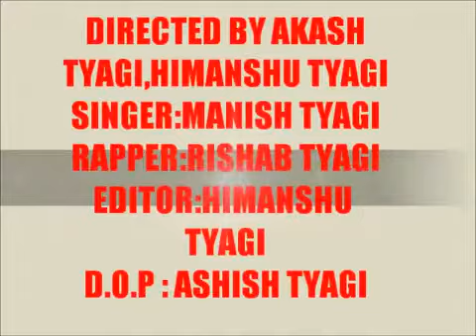त्यागी शेर है बड़े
Tyagi sher